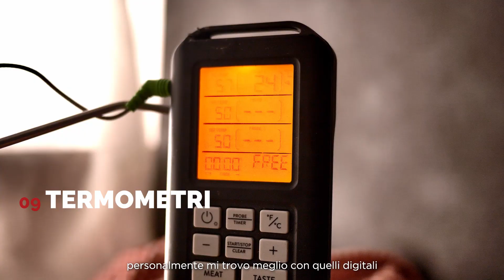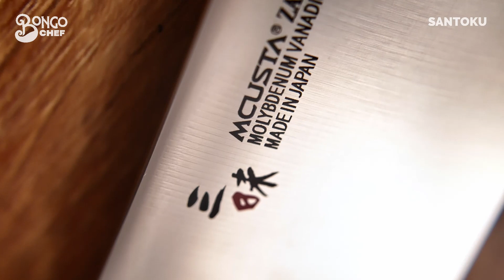QUALI COLTELLI TI SERVONO IN CUCINA? 🔪🔪😈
✳️ PRENDI QUELLO CHE TI MANCA QUA!
Vai a 4:22 per la Parte COLTELLI! 🔪
0:00 Intro
0:35 PARTE 1: UTENSILI 🥄
0:37 Microplane
1:05 Forbice
1:29 Pinze per pesce
1:49 Pinza da servizio
2:10 Pelapatate
2:22 Passini
2:34 Fruste
2:57 Spatole
3:12 Termometri
3:39 Mortaio
3:48 Leccapentole (o marisa)
4:00 Cucchiaio
4:22 PARTE 2: COLTELLI 🔪
4:35 Spelucchino
4:53 Coltello a sega
5:13 Trinciante
5:34 Nakiri
5:47 BONUS - COLTELLI PREMIUM
5:58 SANTOKU
7:10 SUJIHIKI
In collaborazione con COLTELLERIA DOLCIMASCOLO
Regia e Montaggio:
Giacomo Spaconi
Claudia Nanni
Aiuto Regia:
Rebecca Gatti